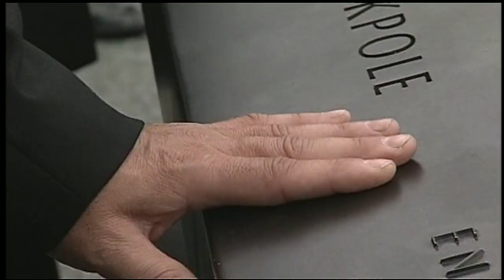Ten years after 9/11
From WISH-TV on Sept. 11, 2011.

Reporter: Brad Edwards